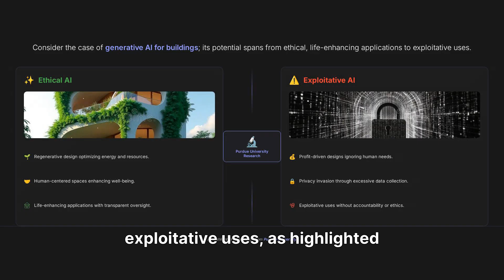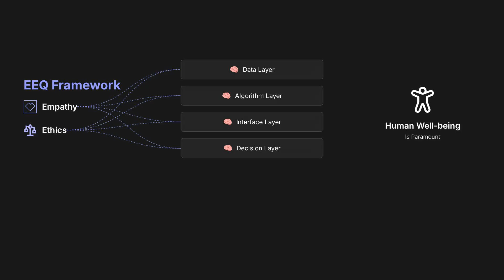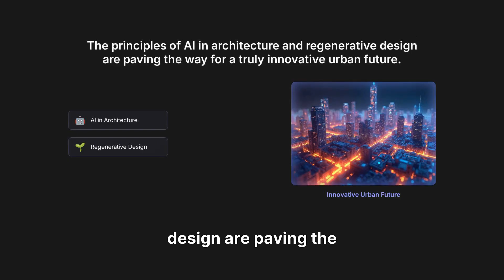AI Sustainable City of the Future: EEQ • AIQ • SSQ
Can AI design the perfect city? Yes—but only if humans give it the heartbeat of empathy.”

Outline:
1- 00:00- 00:30 Visionary Angle: Future of AI in sustainable architecture.
2- 00:30-01:30 Case: Generative AI for buildings → ethical vs exploitative uses (Purdue paper).
3- 01:30- 02:50 Power Matrix:
EEQ → how empathy guides AI design.
AIQ → algorithms for energy, transport, climate resilience.
SSQ → cities as collective intelligence hubs.
4- 02:50- 03:10 Poetic Narrative: “Cities are alchemical cauldrons. What we pour in—data or dignity—decides what emerges.”
5- 03:10  Call to Action: “Would you trust AI to design your home? Tell me below.”